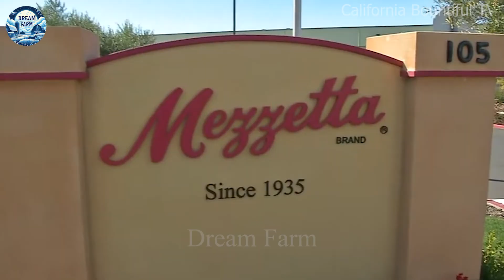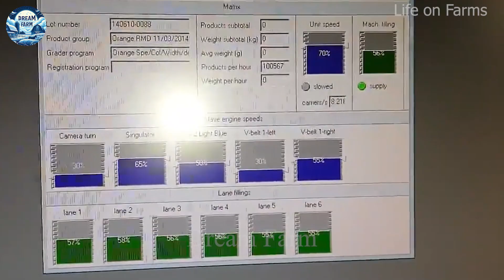How do American farmers harvest thousands of tons of fruits and vegetables every day?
Welcome to Dream Farm channel. Modern agriculture is not only a technological advancement but also a continuous human effort to find innovative approaches to harvesting and producing diverse fruits and vegetables. Global fruit and vegetable production in 2023 has reached a record 2.3 billion tons. Crops such as bell peppers and pisca tangerines have been at the forefront of increasing production to meet the growing market demand. Agricultural technology has made significant strides, improving productivity and efficiency in harvesting roses and grapes. In particular, the process of pumpkin seed production and cabbage care has been greatly improved, improving the quality and quantity of products to meet the increasing demand of the market. Pumpkin seed production has increased from 50,000 tons in 2020 to 80,000 tons in 2023. These advances in agricultural technology not only bring economic benefits, but also contribute positively to environmental protection and improve the quality of life of rural and urban people around the globe. Let's explore new innovations and achievements in this modern agriculture sector together to better understand the sustainable development and potential of this industry in the future.

Modern farmers are relentless in adopting innovative methods to harvest fruits and vegetables effectively. On American soil, bell peppers and pisca tangerines are two of the popular vegetables. The production of bell peppers in the US is quite large, especially concentrated in the states of California, Florida, and Texas. Bell pepper production in the US in 2022 reached about 1.04 billion pounds. Meanwhile, China is the world's largest producer of bell peppers, accounting for about 37% of total global production, or more than 30 billion pounds. Agricultural technology has played a crucial role in achieving these high production numbers. Bell peppers, a popular vegetable in American cuisine, are harvested at two different times for commercial and consumer purposes. Ripe bell peppers are yellow, orange, or red in color, have a characteristic flavor, and are widely used in cooking. In addition, green bell peppers are also harvested for seeds, keeping them fresh and intact. The implementation of advanced agricultural technology ensures the optimal timing and methods for harvesting these crops, enhancing both yield and quality.

The rise of agricultural technology has revolutionized the way modern farms operate, enabling more efficient and sustainable farming practices. As we continue to innovate and integrate these technologies, the future of agriculture looks promising, with the potential to further increase productivity and sustainability across the globe.
farmer s